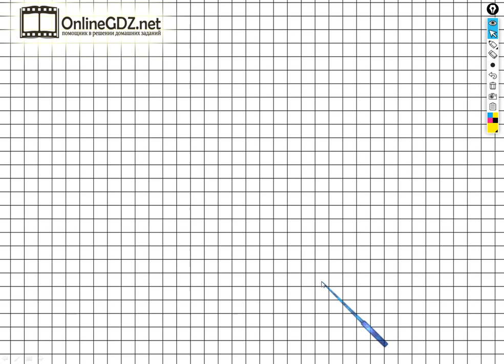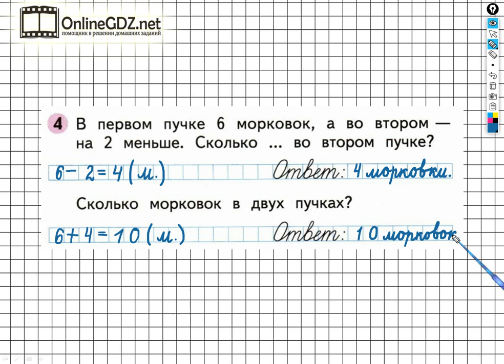Страница 20 Задание №4 - ГДЗ по Математике 1 класс Моро Рабочая тетрадь 2 часть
Чтобы выполнить задание №4 на странице 20  для этого необходимо уметь ставить вопрос к задачам,  решать простые задачи в одно действие на увеличение и уменьшение числа на несколько единиц в пределах 10. Вы можете выполнить это задание за 1 – 2 минуты, если посмотрите наше видео.